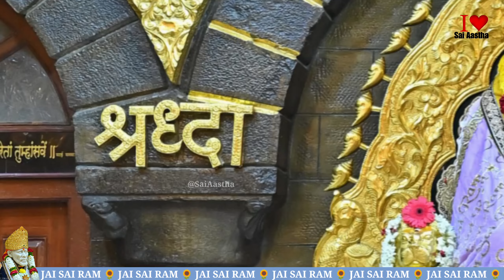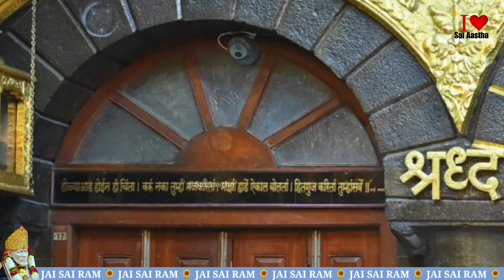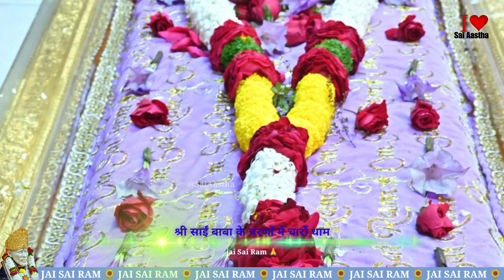सुबह सुबह श्री साईं बाबा 💐 Sai Baba today Darshan Shirdi 💐 Sai Bhajan 💐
Welcome to Sai Aastha Channel 🙏
In this Chennel...we Provide Daily Status , Daily sai baba Live Darshan , Daily Sai Baba Songs , etc

   Sai ke ghr Kanhaiya ka janm
   साइन बाबा मंदिर कन्हैया जन्माष्टमी
               Chandigarh

Stay blessed
Take care
With love

Jai Sai 🙏🙏🙏

 maharashtra goa news
Sai baba darshan queue complex
sai baba miracles
sai mahima
sai baba ke chamatkar
sai leela
sai baba aarti pass
sai anubhuti
shirdi sai baba temple
shirdi free pass
shirdi sai baba mandir
shirdi prasadalay
sai baba status
sai devotee experience
shirdi news
sai baba Dwarkamai darshan
साई बाबा दर्शन पास
साई बाबा शिरडी
साई बाबा चमत्कार
साई बाबा कहानी
शिरडी साई बाबा द्वारकामाई

join to Sai Aastha YouTube channel